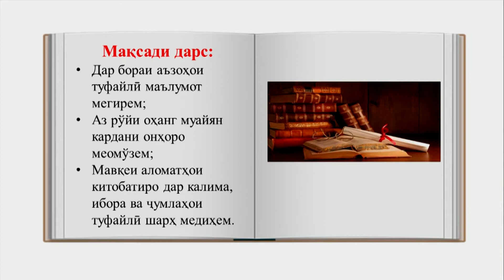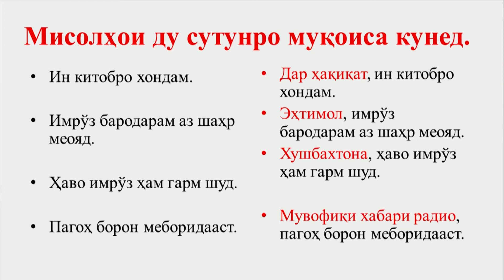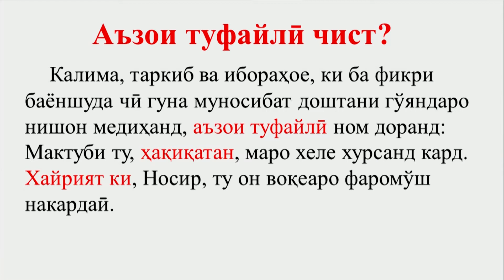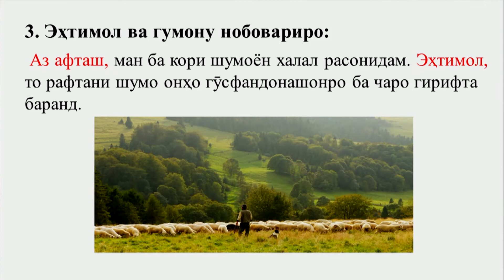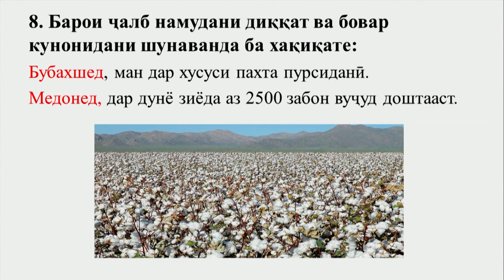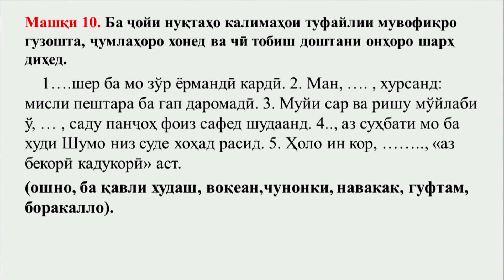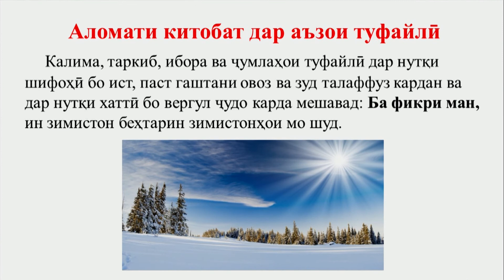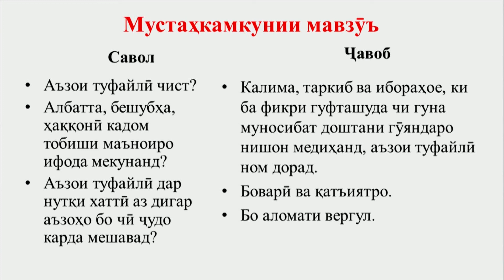Синфи 8 . Аъзоҳои туфайлии ҷумла